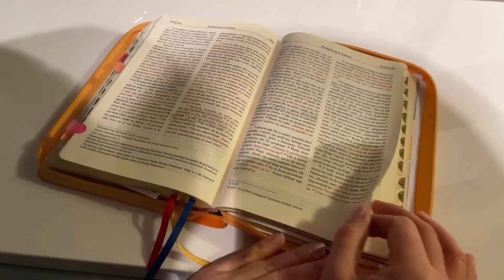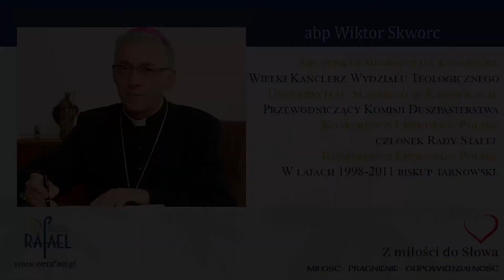Z miłości do Słowa - abp Wiktor Skworc - metropolita katowicki - 04.04.2021r.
Arcybiskup metropolita katowicki, Wielki Kanclerz Wydziału Teologicznego Uniwersytetu Śląskiego w Katowicach. Przewodniczący Komisji Duszpasterstwa Konferencji Episkopatu Polski, członek Rady Stałej Konferencji Episkopatu Polski. W latach 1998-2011 biskup tarnowski.